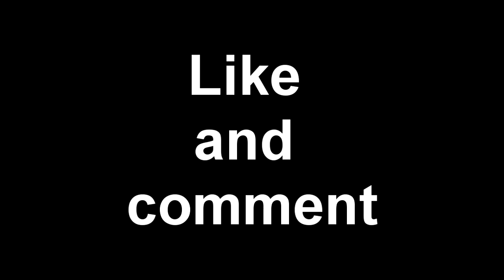YEET !!!! CS:GO Random Moments That Keep Me Alive!! #2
you know how it goes just killing and chilling and playing some csgo thATS MY LIFE THAT ALL I DO SOME ONE PLEASE SAVE ME PLEASE PLEASE SAVE ME